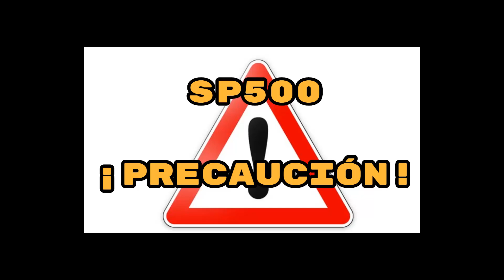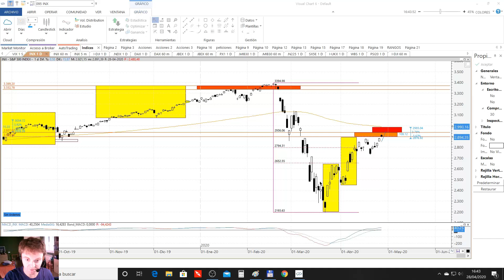🚫 SP500 peligro de continuacion por Alberto Garcia Sesma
El SP500 es uno de los índices más relevantes del panorama bursátil.

Vemos los niveles más relevantes del SP500 y el porqué no parece el mejor momento para pensar en posiciones alcistas.

De momento mucha precaución con pensar que el índice puede continuar subiendo dado que nos encontramos en zona de posible resistencia.

Los niveles están explicados de forma clara en el vídeo.

Espero que el vídeo os ayude en vuestra toma de decisiones.

Si quieres aprender más sobre análisis técnico no dudes en seguir el siguiente enlace que te da acceso a un completo CURSO DE ANÁLISIS TÉCNICO GRATUITO.